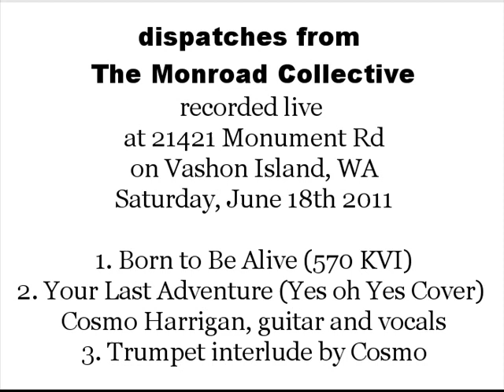dispatches from the Monroad vol. 1: Born to Be Alive For Your Last Adventure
sorry for the poor audio quality, will have to see if there's a way to minimize the clipping cuz i think at least half of that is coming in after the fact...